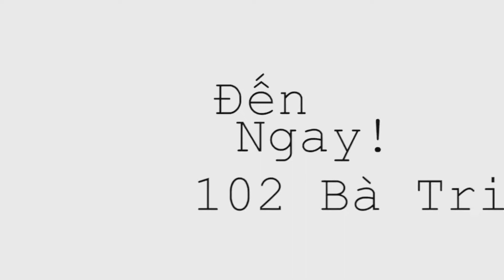4 LÝ DO LÀM ẮC QUY BỊ NÓNG MÀ CÁC TÍN ĐỒ XE ĐIỆN CẦN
✅CAM KẾT KHI MUA HÀNG TẠI ROLLO
- Tư vấn khách hàng phân biệt hàng giả, hàng nhái, hàng kém chất lượng
- Đổi trả trong 3 ngày sau khi mua xe
- Cam kết hàng chính hãng 100%, hoàn tiền nếu phát hiện hàng giả
- Giao hàng miễn phí bán kính 20km
- Cứu hộ miễn phí khi xe gặp sự cố
- Hỗ trợ đăng ký biển số xe
🔴 Hỗ trợ trả góp chỉ cần CMT (Bằng lái xe máy) + Hộ Khẩu
🔴 Hỗ trợ trả góp lãi suất 0% qua thẻ tín dụng
🏩 Địa chỉ: 102 Bà Triệu - Hai Bà Trưng - Hà Nội.